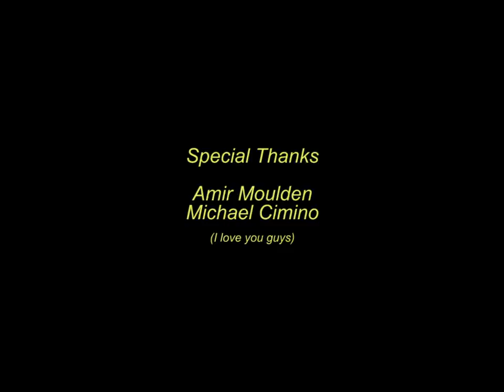Alaska - Aliyah Moulden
STREAM ALASKA

Alaska:
Written By Aliyah Moulden,  Composed and Produced by Jonah Wei-Haas, Mastered By Laci Mercede

Cast:
Aliyah Moulden "Sky"
Lilia Buckingham "Ivy"
Jacob Sanchez "Dice"
Evan Brown "Brownie"
WOLFE "Wolfe"